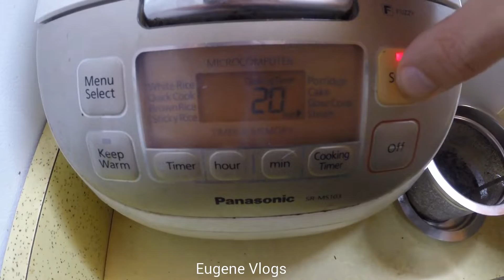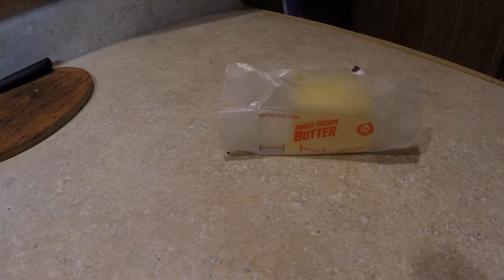Как Приготовить Романтический Ужин с Нуля 2018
Спасибо за Ваши лайки и позитивные комменты! Для Вас ссылки в описании :)

Уважаемые зрители, пожайлуста в комментах не пиарьтесь, ничего не рекламируйте, не разводите политические разборки, никого не дискриминируйте или бан, всем мир.

Как Приготовить Романтический или Новогодний Ужин с Нуля 2018

романтический ужин, праздничный ужин, новогодний ужин, меню на ужин